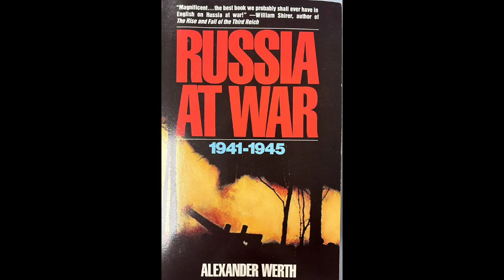The best books on The Siege of Leningrad